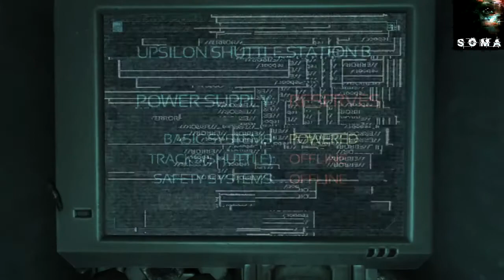Is this Rapture? SOMA Together Blind Playthrough Part 4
My Voice is a bit to quiet in this part and I'm sorry about that.
It will be better in Part 7